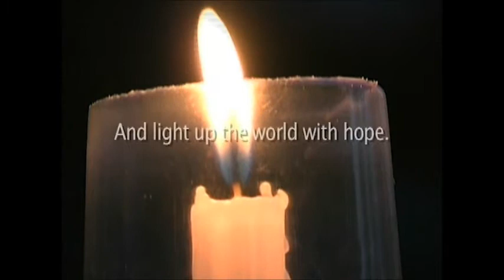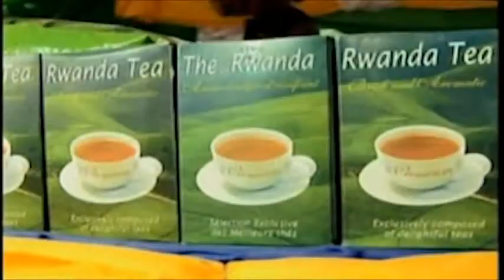TEDx Deccan- Williams K- The genocide Story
The Rwandan Ambassador to India, shared the story of genocide, which shook the whole world. Please see the video & pledge to never let this happen again.
The story of Rwanda